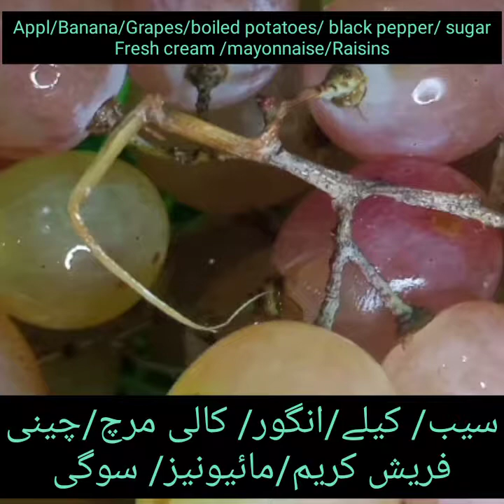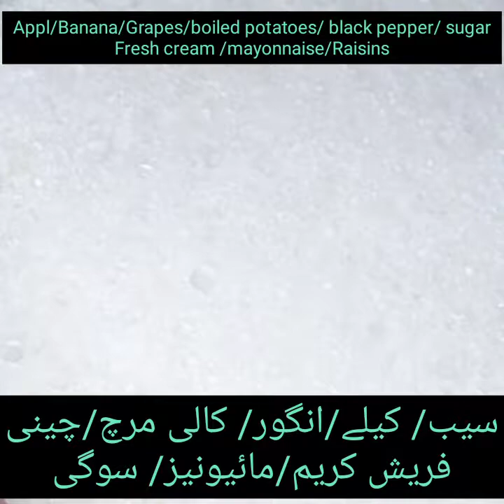Fruits salad easy recipe/ پھلوں کے ساتھ بنائیں مزے دار سلاد جھٹ پٹRamzan and Iftar special recipe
💝💝Fruit salad💝💝

Apple. Banana.
Grapes. Potatoes.
black pepper... sugar.
fresh cream. mayonnaise.
Raisins.

unique recipe quick recipe simple recipe tasty recipe for all my viewers from
                💝💝FOOD ART💝💝